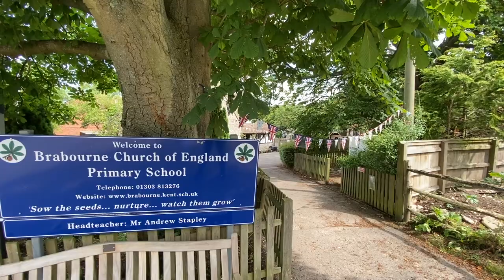Brabourne HD 1080p